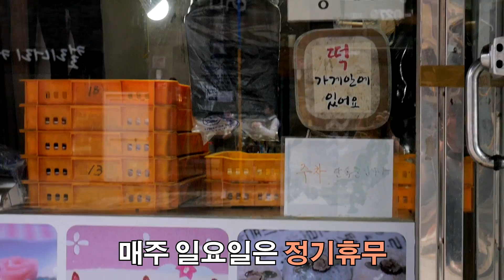SNS에서 완전 난리난 부산 앙꼬절편 리뷰 먹방! 이거 치즈아니야?;;; Mukbang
♥오늘의 메뉴는♥

부산 명가떡집! 앙꼬절편
1인당 2팩만 판매하는데 이날은 비가 많이와서인지
제한없이 샀어요 ~~ 한팩에 2천원이고 4개들어있습니다.